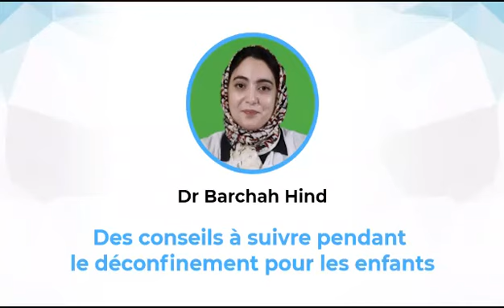Coaching avec Dr. BARCHAH HIND